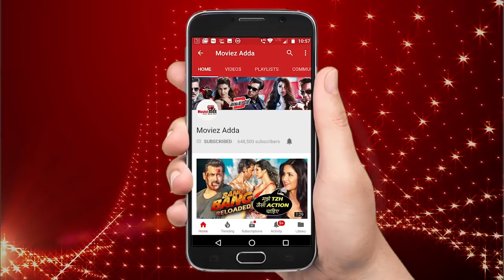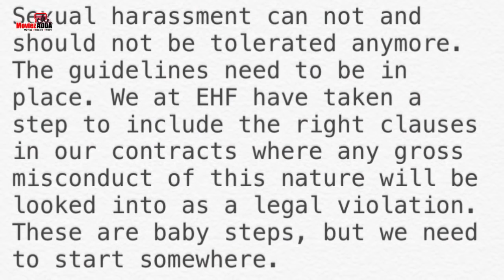Katrina & Varun On Karan Johar’s Koffee With Karan, Salman Gets Emotional As His Dog PA$$ES AWAY